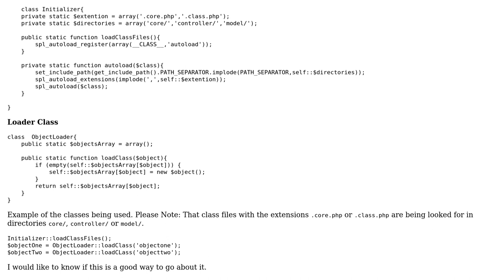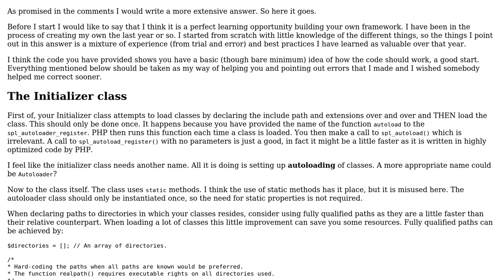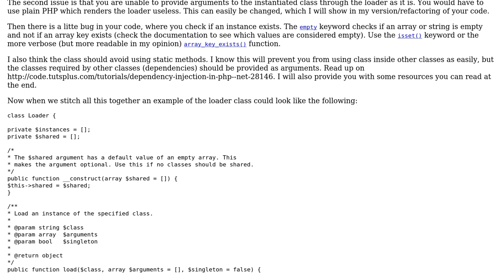Code Review: PHP framework building: initializer and object loader classes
With thanks & praise to God, and with thanks to the many people who have made this project possible! You are responsible for your own actions.